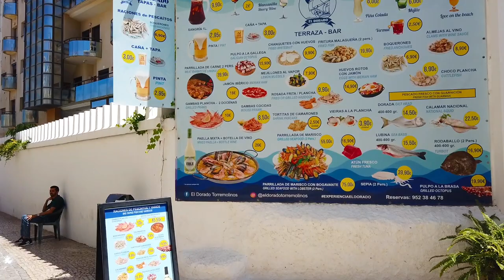Torremolinos Spain Beautiful Town Walking Tour | Summer 2023 July Update Costa del Sol | Málaga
Torremolinos is located 7km west of Málaga airport and was the first Costa del Sol resort to be developed back in the early sixties when it was little more than a sleepy village, still today the town reflects its heritage with several of the original fresh fish bars located right in the shopping centre, flanked by exclusive boutiques and gift shops.

Over the years, Torremolinos has evolved as an attractive and appealing resort, noted for its clean sandy beaches, wide choice of hotels and restaurants and unparalleled variety of entertainment, activities and nightlife available. At the height of summer, the resort has a great appeal for the younger set, with a reputation for its hectic nightlife. Out of season, however, it takes on a different character. Now practically a suburb of Málaga, the atmosphere is much more Spanish, especially at weekends, with an air of friendliness and welcome.

📹 CHAPTERS
00:00 Intro
00:45 Back streets
09:02 Playa del Lido promenade
12:49 Torremolinos Centre
17:17 Playa La Caracola